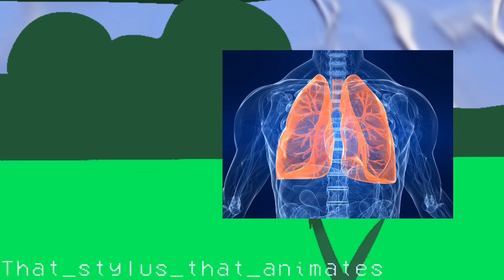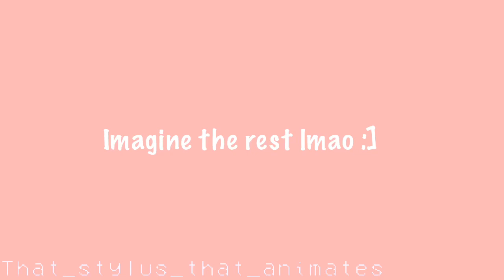My bad g [ read the thumbnail 😔😔😔 ]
Sorry to tell y’all, but I canceled the FAP again, you know the reboot

Why did I do it ?

one because I was lazy

Two because burger brawl got canceled

Three becasue i was lazy

Four because i switched to toonsquid

Sorry

Totally Original fnf mod ⬅️⬇️⬆️➡️: no more fnf it sucks now

As always ill try and post and animate as much as i can

but I maybe wont post every week.

if i dont I’m maybe on punishment or something

Or I’m just fucking Lazy as fuck 🗿🗿🗿

Objectshow, bfdi, bfb, osc, objectshowcommunity, animation